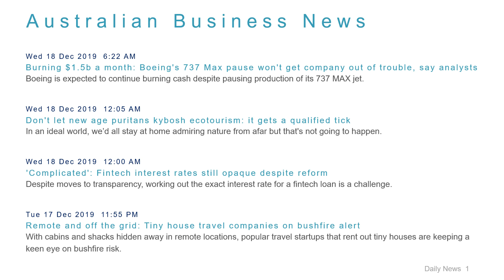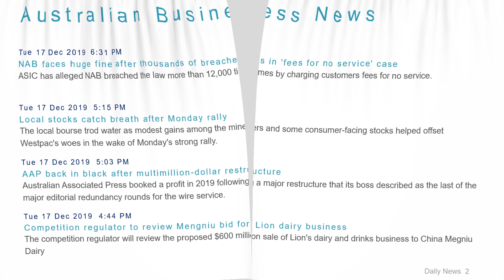Business News Headlines for 18 Dec 2019 - 8 AM Edition